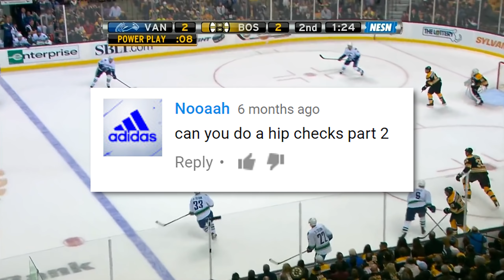NHL: Hip Checks [Part 2]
►Tell me what NHL videos you would like in the comments below!
►Outro Song◄
a l e x - the burn marks on my epiano wont go away